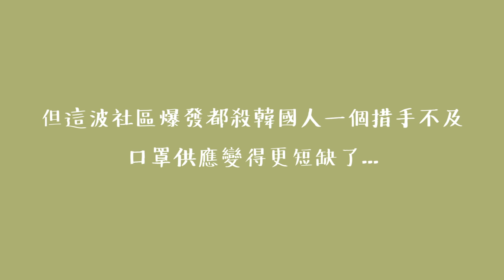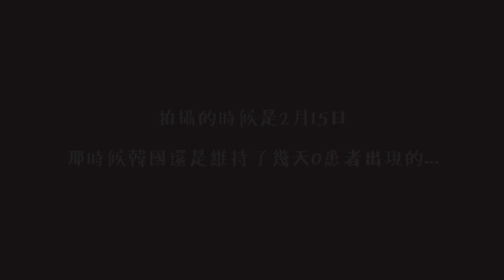最近找口罩工廠的碎碎念...實測一下排華情況 和台灣朋友amber到梨泰院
拍完片沒剪最大的教訓就是，世界改變得太快了。2月15日當時還是維持了幾天沒有新增武漢肺炎感炎個案幾天，韓國的醫生朋友還說應該兩個月內可以控制到疫情，以為正要穩定下來時，因為一個宗教，一下子升到現在八百個感染⋯ 這段時間有必要外出時一定會戴好口罩，做好個人衛生，沒事就留在家中安份剪片，大家一起健健康康，在youtube見吧。

梨泰院餐廳 메시야
地址：서울 용산구 회나무로13가길 23

梨泰院cafe 무니 Moonee
地址：서울 용산구 신흥로20길 37